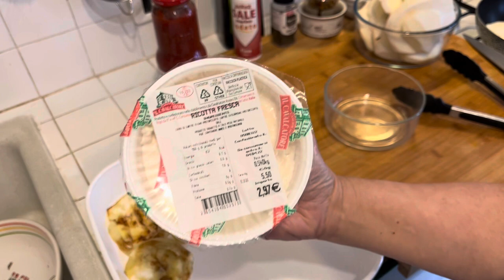Mt. Etna & Eggplant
Snowy Etna brief visit … too cold Simple living : cooking Laundry cleaning…..

Living Simply In Sicily
- [x] Support Us? Buy us a Coffee

Bitters At the Saloon by Bird Creek